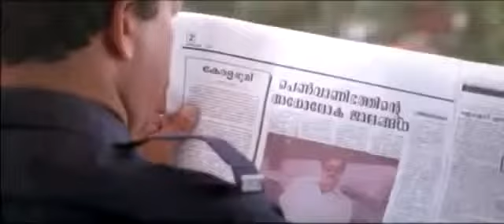Mohan Lal super dialogues| lalettan my chunk|P1